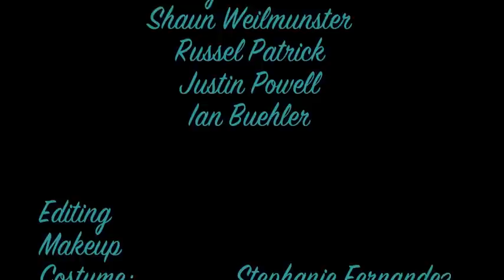Slow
***THESE SONGS ARE NOT MINE NOR I AM NOT THE ORIGINAL ARTIST OF THIS MUSIC I REPEAT, THESE SONGS DO NOT BELONG TO ME***

Directed by: Stephanie Fernandez
Written by: Stephanie Fernandez
Editing by: Stephanie Fernandez
Makeup/ Costume: Stephanie Fernandez
Set design: Stephanie Fernandez

Starring:
Madison Brown
Stephanie Fernandez
Ryker Hall
Shaun Weilmunster
Russel Patrick
Justin Powell
Ian Buehler

"Slow"- Grouplove
"I Know the Truth"- Pretty Lights